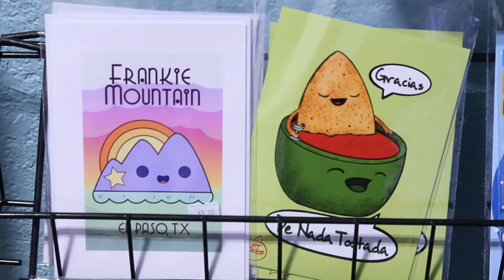¿Qué Pasa? at Ghost Fox Toy Store